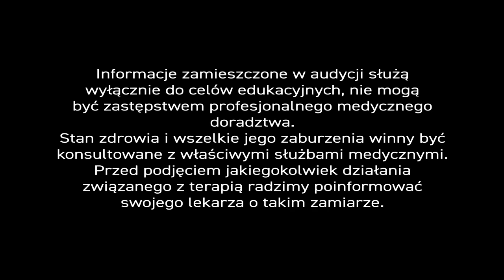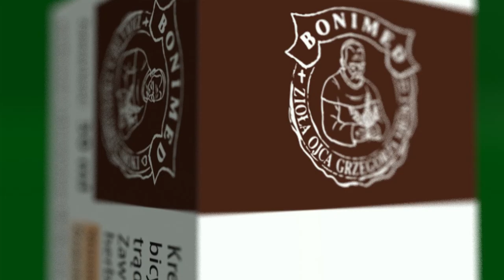Grzybica stóp i paznokci PiszeBabaDoLekarza odc. 10 Naturalny sposób na mikozy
✍ Nasz widz alarmuje...
Dostał mi się grzyb pomiędzy ostatnim a przedostatnim palcem u nogi. Taka biała skórka i zaczerwienienie promieniujące wokół palca. Proszę o pomoc.

O ile bakterie mogą uodpornić się na antybiotyki, o tyle z surowcami naturalnymi nie radzą są tak skutecznie, bo te mają zbyt bogaty skład i bakterie nie mogą się w takim środowisku namnażać.

Grzybice, czyli mikozy 🍄 to grupa chorób wywoływanych przez dokładnie ten sam czynnik: komórki chorobotwórczych grzybów. Faktem jest, że dermatofitów jest stosunkowo mało, bo na ponad ¼ miliona znanych gatunków grzybów - niebezpiecznych jest w zasadzie tylko 200. - Za to ich szkodliwość jest porażająca. Dotyka, w zasadzie, co trzeciego człowieka, ale daje się leczyć! Najbardziej zajadłym patogenem jest grzyb Candidia albicans wywołujący kandydozę (drożdżycę) skóry, błon śluzowych i narządów wewnętrznych.

Ocenia się, że choroby grzybicze to najczęstsze dolegliwości zakaźne skóry i narządów wewnętrznych. Czynnikami sprzyjającymi zakażeniu są: obniżona odporność, zaburzenia hormonalne, zaburzenia rogowacenia skóry, cukrzyca, niewydolność krążenia, długotrwałe leczenie antybiotykami, kortykosteroidami lub cytostatykami, nowotwory (itp.), które powodują zachwianie równowagi między gospodarzem a drożdżakami. Te ostatnie, po prostu, mogą się dzięki temu namnożyć, choć zazwyczaj - liczebnie nieszkodliwe - „przesiadują” w fałdkach skórnych.

Do najczęstszych zakażeń dochodzi na publicznych basenach 🏊‍♀. Wystarczy zetknięcie stóp z mokrą konstrukcją basenu czy też otaczającą powierzchnią i już.

A profilaktyka polegająca na unikaniu chodzenia boso nie zawsze jest możliwa. Nie wszędzie można chodzić w klapkach. Poza tym do zakażeń dochodzi także podczas korzystania z publicznych toalet, pryszniców, saun, siłowni 💪 🏋‍♀.

Grzybica skóry wywołana jest głównie przez dermatofity rodzaju Trichophyton (stanowią powyżej 50 proc. wszystkich zakażeń grzybiczych), Microsporum i Epidermophyton, którymi bardzo łatwo można się zarazić od innych zainfekowanych osób, zwierząt lub poprzez kontakt z zarodnikami grzybów znajdujących się na rzeczach osobistych jak obuwie, ręczniki, czy odzież. W rzadszych przypadkach zdarzają się infekcje grzybami geofilnymi, które przebywają w glebie.

💥 Grzybica wprost ukochała... nasze stopy i paznokcie . Grzybica stóp objawia się zazwyczaj zaczerwienieniem, małymi pęcherzykami i grudkami. Wykwity zrazu pojawiają się między palcami, później obejmują całe stopy.
Najgorzej, gdy dotrą do paznokci, bo tu - uwaga - efekt terapeutyczny zauważymy dopiero wtedy, gdy paznokieć odrośnie.

W początkowym stadium zakażenia, w ogóle rzadko zdajemy sobie sprawę, że doszło do infekcji skórnej, a leczenie jest niestety długotrwałe, pomimo optymistycznego przekazu tak wielu spotów reklamowych.

Jak zatem mogą nam pomóc surowce naturalne? 🌿 Surowce naturalne nie tylko wspomagają leczenie grzybicy. Działają również profilaktycznie. To ich przewaga.

Głównymi składnikami takich preparatów (przeważnie kremów, ale także suplementów) są ekstrakty z propolisu 🐝 i kwiatu nagietka oraz olejek cytronelowy i olejek z drzewa herbacianego. Propolis to surowiec fenomenalny o wszechstronnym zastosowaniu. Na oddziałach paliatywnych, na ten przykład, stosuje się go jako środek na odleżyny...

Lepszy i bardziej złożony skutek terapeutyczny ❣ uzyskamy, gdy do powyższych surowców dodamy ekstrakt z ziela skrzypu i ziela pokrzywy, a także ekstrakt z kwiatu rumianku, ziela krwawnika, ziela fiołka i liści babki lancetowatej, oraz olejki: szałwiowy, lawendowy i geraniowy. Wtedy na pewno poprawimy jeszcze wygląd skór, włosów i paznokci, złagodzimy objawy trądzika pospolity (różowatego), a do tego poprawimy moczopędną funkcję nerek i zyskamy zdrowe kości. 👍